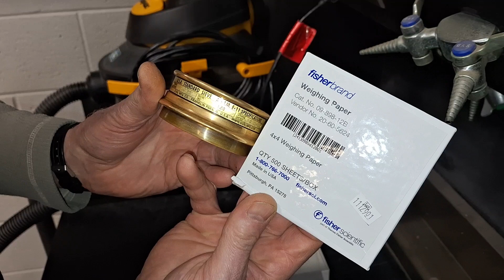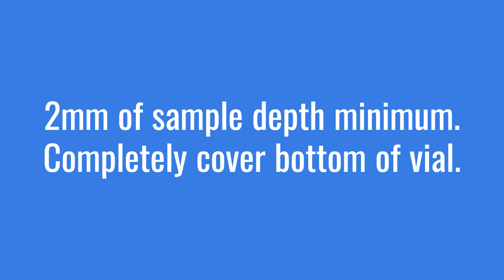Sample preparation for spectrally-determined chlorophyll a concentrations. PEARL, Queen's University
This technique is relatively non-destructive so the sediment can be re-used for most analyses
provided you recombine the sieve portions at a later time.
In order to remove the influence of particle size and water content on the spectral signal,
sediments must first be freeze-dried and then sieved through a 125 μm mesh. It does not matter
how much sediment is put in the vial as long as it covers the bottom to about 2mm deep. Zero
decimal two- 0.5 g or so is usually plenty and just enough to cover the bottom of a glass shell
vial (19 x 65 mm) (Fisher Cat No. 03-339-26D) to 2 mm deep.
To help push the sediments through the sieve, we typically use a ½ inch paint brush to gently
brush the sediment through the mesh. If the freeze-drying process produces hard clumps of
sediment, it may be necessary to first break them up in a mortar and pestle. Between the sieving
of each sample, both the mesh and paintbrush should be cleaned as best as possible to avoid
cross contamination. The best way to clean these is by using a vacuum cleaner.
When sieving, the sediments should be collected onto a clean piece of weighing paper (6x6
inch). Use this paper to funnel the sieved sediments into each vial. Replace the weigh paper
between each sample. More details on the technique can be found in:
Michelutti N, Blais JM, Cumming BF, Paterson AM, Ruhland K, Wolfe AP, Smol JP (2010) Do
spectrally inferred determinations of chlorophyll a reflect trends in lake trophic status?
J Paleolimnol 43:205–217, doi 10.1007/s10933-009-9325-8
Wolfe AP, Vinebrooke RD, Michelutti N, Rivard B, Das B (2006) Experimental calibration of
lake-sediment spectral reflectance to chlorophyll a concentrations: methodology and
paleolimnological validation. J Paleolimnol 36:91–100, doi 10.1007/s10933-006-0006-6.
Michelutti N, Wolfe AP, Vinebrooke RD, Rivard B, Briner JP (2005) Recent primary production
increases in arctic lakes. Geophysical Research Letters, Vol. 32, L19715,
doi:10.1029/2005GL023693.
Shipping sediment by courier or mail
I suggest you have a letter in an envelope on the OUTSIDE of the package, saying “detailed
description of contents inside envelope”. Put another copy inside the package. Use this same text
on the commercial invoice needed to ship internationally by courier. On each one, I would also
put your business card to make it more official. Write on the package in clear, large print
“Geological Samples, No Commercial Value; for Research Purposes Only”. DO NOT write soil
samples, as this is sure to get held up in customs. I strongly suggest the material be sent by a
courier like Federal Express that can be tracked along the way.